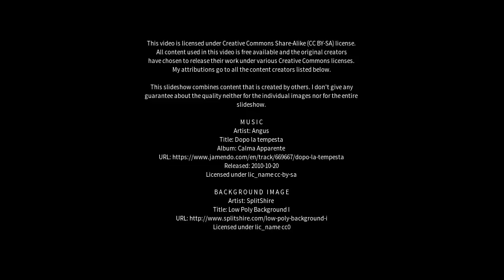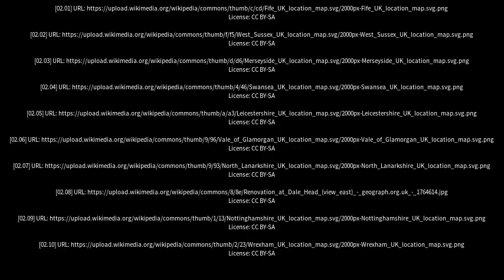Best places to visit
Best places to visit - Bilsdale (United Kingdom) Best places to visit - Slideshows from all over the world - City trips, nature pictures, etc.